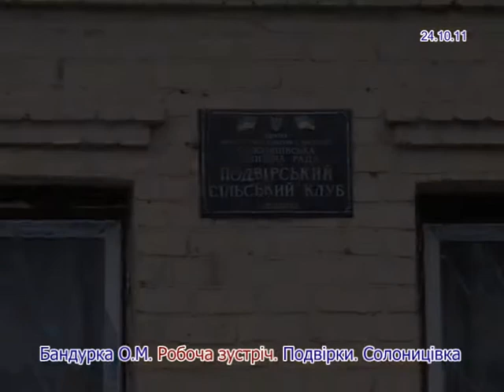Бандурка О.М.Робоча зустріч у Подвірках.Солоницівка.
Проведено зустріч з футбольною командою молодших класів стадіону Енергетик .Подаровано футбольну форму для всієї команди.
Подвірський клуб оновлено майже повністю.Намічені сроки закінчення ремонту та урочистого відкриття.